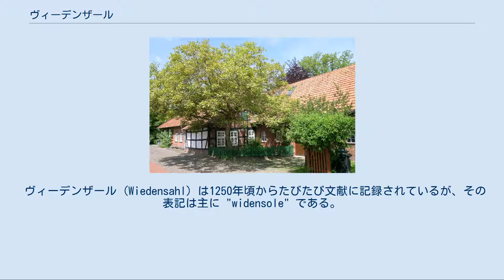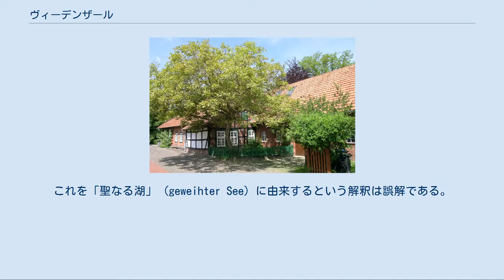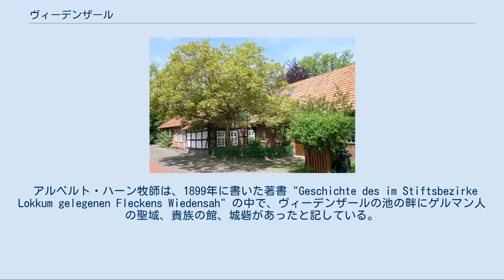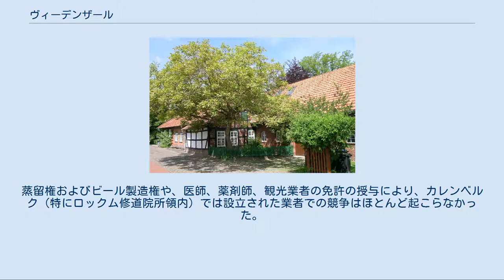ヴィーデンザール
ヴィーデンザール (Wiedensahl) は、ドイツ連邦共和国ニーダーザクセン州シャウムブルク郡のフレッケン（古くから市場開催権など一定の自治権を認められていた町。以下、本項では便宜上「町」と記述する）で、1974年からザムトゲマインデ・ニーデルンヴェーレンを構成する自治体の一つである。
 村落構造は「ハーゲンフーフェンドルフ」（列村の一種で、通りの一方に農場、他方にその所有者や管理者の館が柵で区切られて列状に連なる形の村落構造）であり、メインストリート沿いに形成されていった。
昔はほぼ例外なく農業に従事する農村であったが、現在ではシャウムブルク地方の典型的なベッドタウンとなっている。
 ヴィーデンザールはヴィルヘルム・ブッシュの生誕地として知られている。
生家はヴィルヘルム・ブッシュ博物館となっており、旧牧師館前には記念碑が建てられていて、ヴィルヘルム・ブッシュをテーマとする旧跡を巡る周遊路が設けられている。
 ヴィーデンザール (Wiedensahl) は1250年頃からたびたび文献に記録されているが、その表記は主に "widensole" である。
Widensoleは「水が流れる牧草地に囲まれた低地」を意味する。
これを「聖なる湖」 (geweihter See) に由来するという解釈は誤解である。
 Widensole は、1253年頃に計画的なハーゲンフーフェンドルフとして設けられた。
特徴は、農場が池のある村の共有地の両側に位置していることである。
 1253年、ミンデン司教はそれまで貴族家のコンラート・フォン・ヘーメルシュプリンゲがレーエンとして領していた "widensole" の十分の一税徴収権をロックム修道院に寄贈した。
1640年頃にアルノルト・シュパヌートによって書かれた "Nachrichtung des freien Kellnerey Hofes zu Wiedensahl" は、初めヴィーデンザールには1棟のヒツジ小屋と1人の羊飼いがいるだけだったと記している。
その後ロックム家によって森が切り開かれ、多くの農場が建設された。
1287年にはこの町の旧礼拝堂が教区教会となった。
この教区はケラーライ農場の土地を半分所有した。
整理番号 Nr. 358 の文書によればヴィーデンザールの礼拝堂は1277年にはすでにヴィントハイムの教会から独立した存在であった。
1459年に書かれ、1694年に手が加えられた "Fundatio Ecclesiae Wiedensalianae" は、1275年にミンデン司教オットーがヴィーデンザーレに礼拝堂と塔を建立するための石材と漆喰を寄贈したと記している。
 アルベルト・ハーン牧師は、1899年に書いた著書 "Geschichte des im Stiftsbezirke Lokkum gelegenen Fleckens Wiedensah" の中で、ヴィーデンザールの池の畔にゲルマン人の聖域、貴族の館、城砦があったと記している。
そしてこの貴族は777年にはすでにキリスト教に帰依して礼拝堂を建設した。
1275年には昔からの礼拝堂の隣に教会堂が増築されたのだというのである。
しかし、こうしたハーンの主張には何の根拠もないばかりか、一部は現存する文書と矛盾すらしている。
ハーンによる「聖なる湖」という地名の解釈も、既述の通り、誤りである。
 中世初期、この村は常にミンデン司教、シャウムブルク家、ロックム修道院の紛争の的であった。
最終的には1640年にロックム修道院の所領となった。
ヴィーデンザールは、三十年戦争の影響で甚大な被害を受けた。
戦争末期にヴィーデンザールはカレンベルク伯のアムト・ボーケローに属した。
この村は18世紀には主に手工業によって慎ましやかな生計を立てていた。
 ロックム修道院は1841年に廃止されるまでヴィーデンザールの地主であった。
しかし、司法権や君主権は、シャウムブルク伯、ホーヤ伯、ミンデン司教、ヴェルフェン家の間で時代とともに変遷していった。
 13世紀にはすでに、この村には32の農場（司祭農場や修道院農場を含む）があった。
14世紀に廃村になった村ヴァーゲンローデ（ロックムとヴィーデンザールとの間にあった）から5人の入植者がやってきた。
農場の分割や、さらなる森の開墾により世帯数はかなり増加し、1750年までに118世帯となっていた。
ヴィーデンザールでは村の南端から通りの西側に列状に家が...